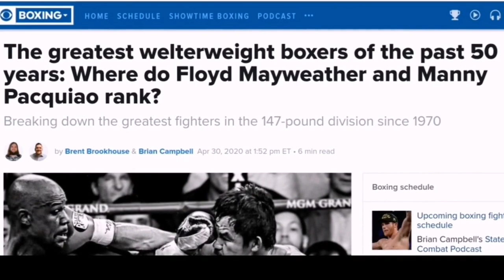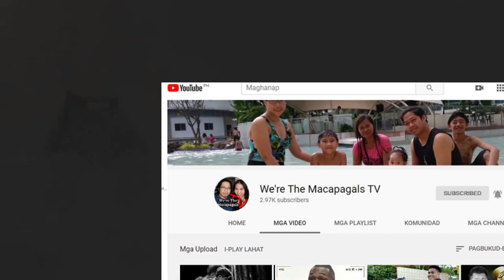BAKIT SI GENNADY ( GGG ) GOLOVKIN DAPAT ANG HULING MAGING LABAN NI MANNY PACQUIAO?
Bakit nga  si GGG ang dapat na huling Labanan Ni Manny Pacquiao?

Dahil nga sa Dinulot Ay Na Kansela Ang Mga
Plano dapat na Laban Ni Manny Pacquiao!
Na Dalawang Beses sa Loob Ng Isang Taon
Ngayon Isang beses nalang sa isang taon siya maaring lumaban

Maaring Ito nalang din ang kanyang huling laban!
Upang makapag handa siya sa darating na Eleksyon 2022!

Manny Pacquiao targeting ninth division crown, Gennady Golovkin, says Roach

The possible last two fights of pacquiao
Gennady Golovkin ( GGG ) and Terence Crawford!

Roach explains why Pacquiao moving up to fight Golovkin isn't a bad idea

Freddie Roach advises against Manny Pacquiao going up to 160-pounds for Golovkin bout

Video courtesy:
CBS Events
ESPN SportsCenter
DAZN
Golden Boy

Footage Credit:
CBS Events